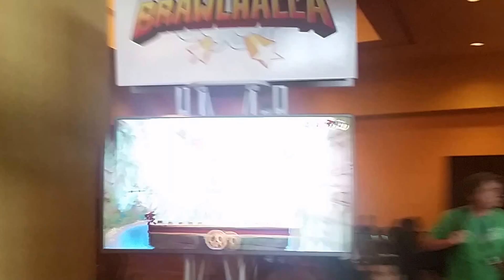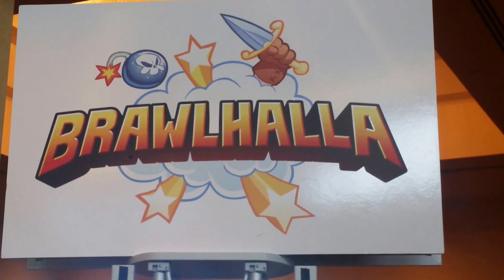Brawlhalla Game Play Video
BrawlHalla is a Epic 2D Platform Fighting. Free to Play on Steam! Coming to PlayStation in 2016. It's on Stream